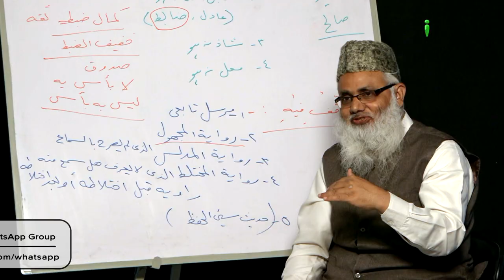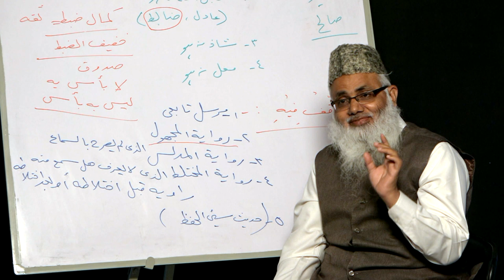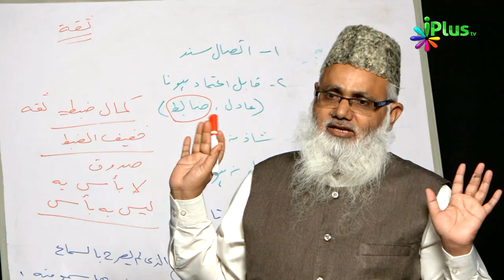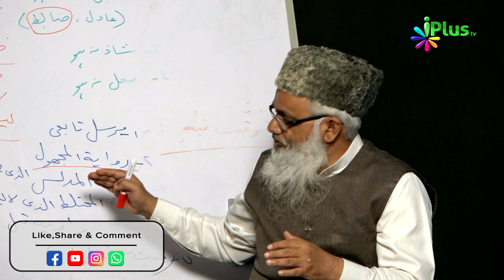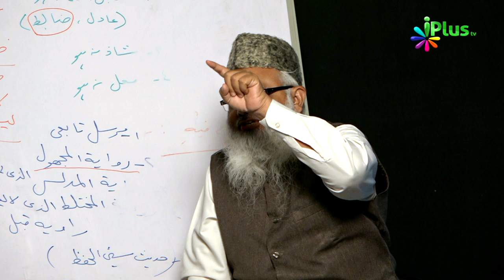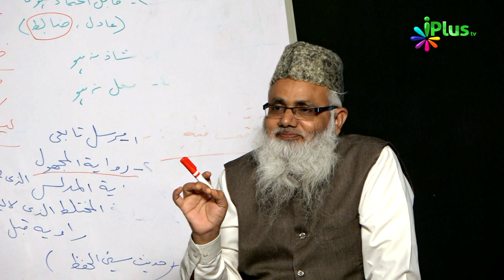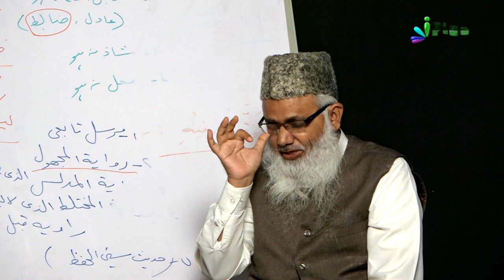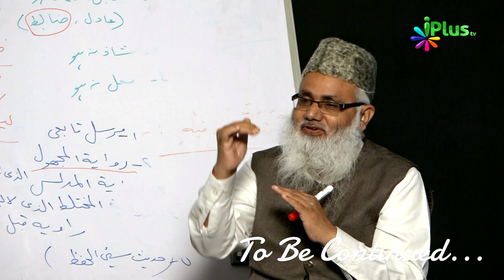Usool e Hadees Episode 14 by Shaikh Noorul Hasan Madani | iPlus TV